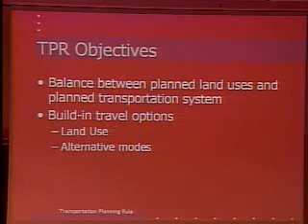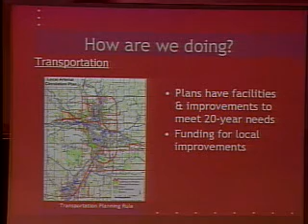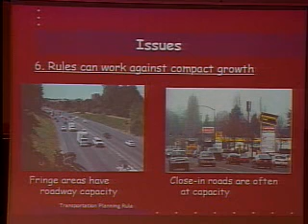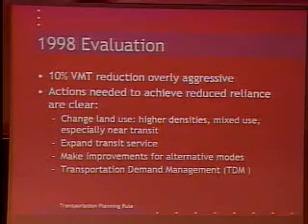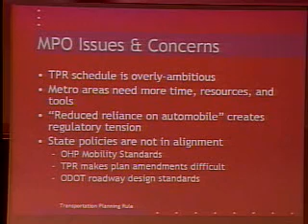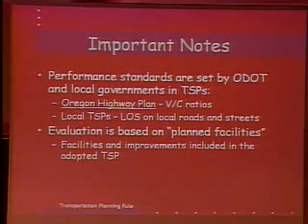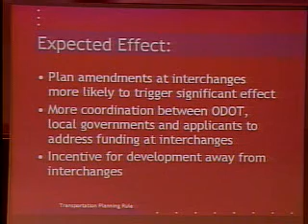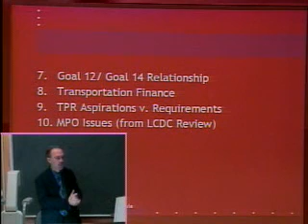Transportation Planning Rule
The video begins at 0:13.

Seminar Speaker:
Bob Cortright, Transportation and Growth Management Coordinator, Land Conservation and Development Commission
Event Date:
Friday, January 28, 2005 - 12:00pm to 1:00pm